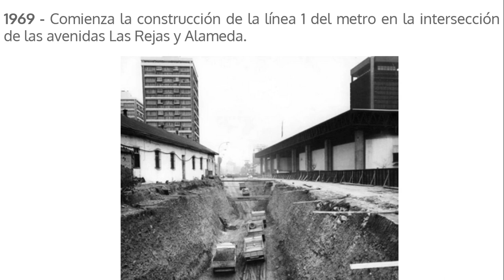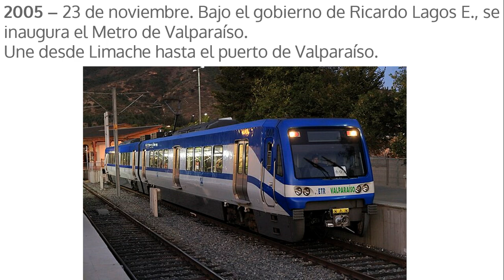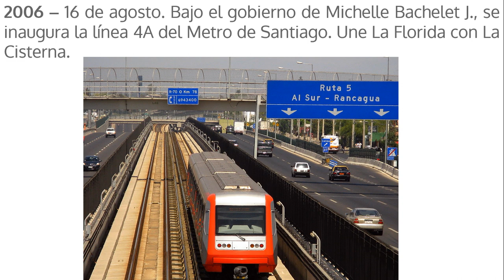Breve historia del transporte, Parte 2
Período que comprende desde 1952, particularmente el desarrollo del Metro.